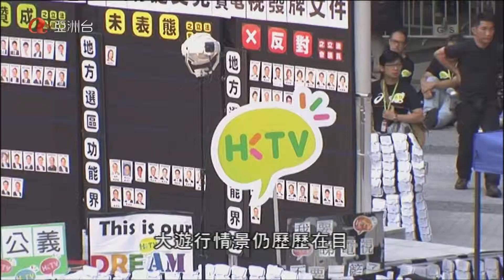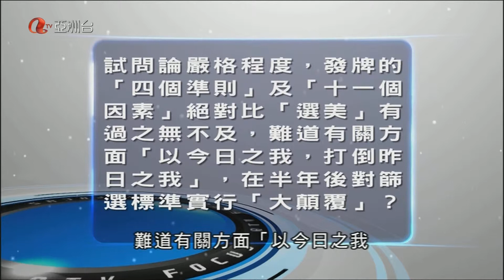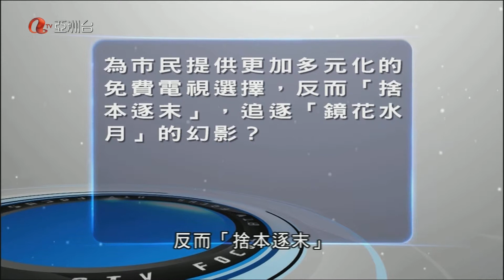維基被迫重新申免電 071114 183719